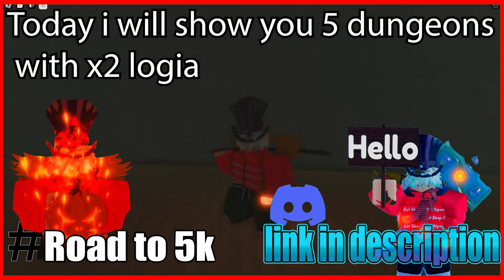[GPO] 5 dungeons with x2 logia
Hello everyone today i will show you 5 dungeons with X2 Logia what i got?